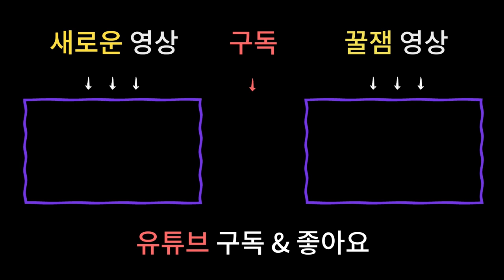2019년 띠별운세(음력9월-12월) - 양띠운세,원숭이띠운세 [남양주점집 용한무당]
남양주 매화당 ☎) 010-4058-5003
상담가능시간 : 09:00 ~ 21:00